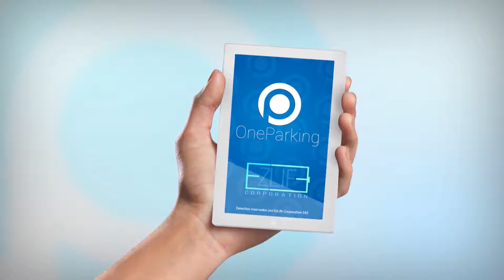logo interactivo 3D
Animación 3D y simulación interactiva